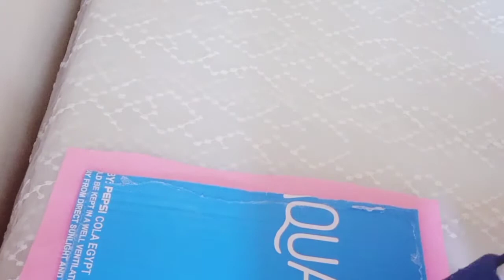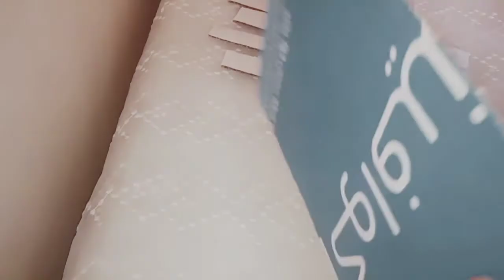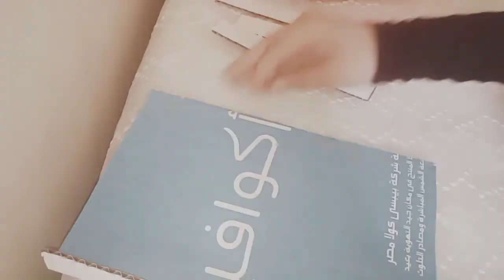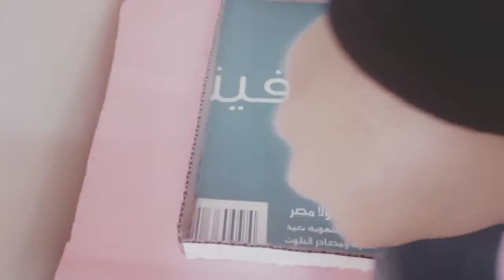طريقة عمل اروع بوكس هدايا والنتيجة صدمة💖🤔👌